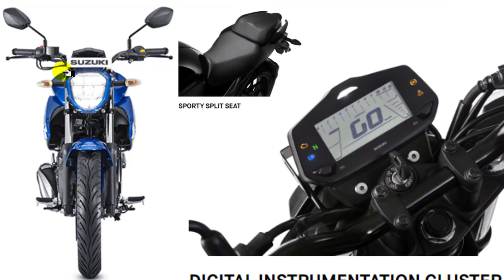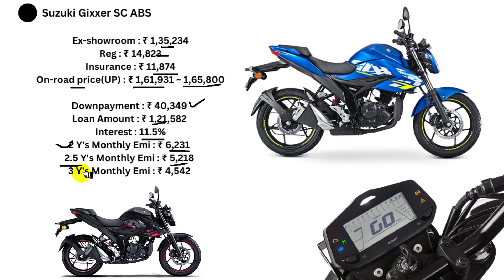Finally Suzuki Gixxer! NEW Suzuki Gixxer 155 Onroad Price | Loan Apply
new suzuki gixxer features update. Explained Suzuki Gixxer 155 Onroad Price with downpayment and monthly emi.